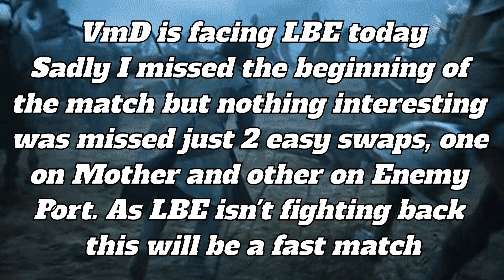GoTWiC UC VmD vs LBE